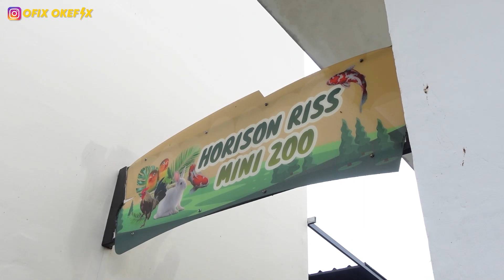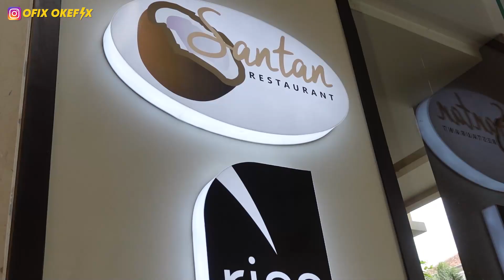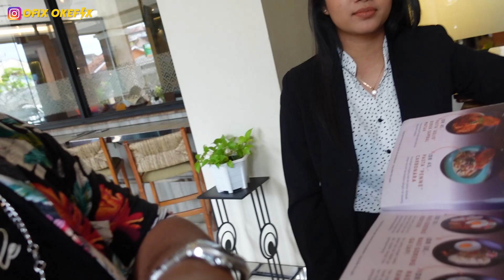MINI ZOO DI HOTEL HORISON ‼️ part 2 santuy di coffee shop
ALAMAT       : Jl. Gowongan Kidul, Sosromenduran, Gedong Tengen, Kota Yogyakarta, Daerah Istimewa Yogyakarta 55271